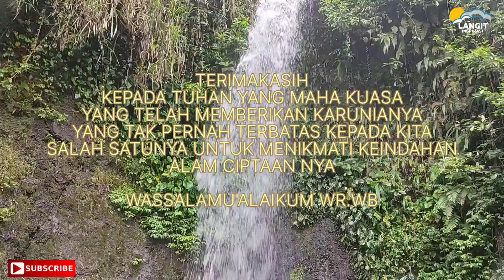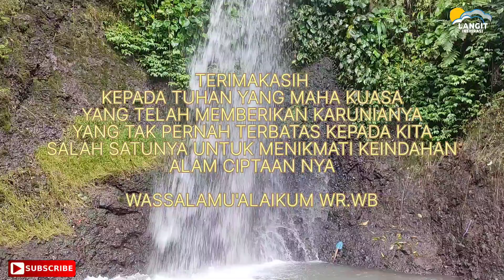penemuan air terjun di tengah hutan | wonosuko Wadas plantungan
Curug pelangi adalah Curug yang terdapat di wonosuko desa Wadas kec plantungan. Curug yang indah ini ada di sebelah timur wonosuko tepatnya di timur hutan pinus.
Curug yang indah jauh dari keramaian kota.